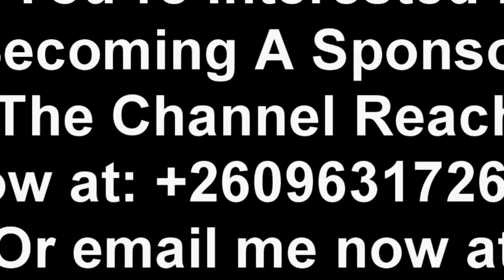This Won't Sit Well with President HH "Archbishop M Goes Hard On President HH" Watch This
President HH Should Not Be Allowed to Go More Than One Term; Archbishop Mpundu Reveals the Reason Why